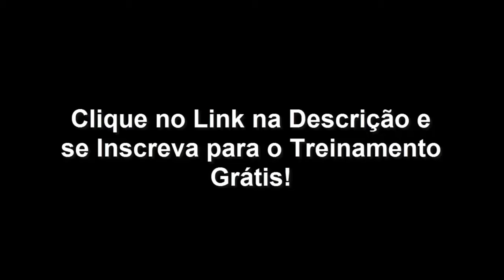Você Quer Vender Mais? Vem aí a Jornada do Copywriting!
Você Realmente Quer Vender Mais? Vem aí a Jornada do Copywriting! clique

Meu nome é Moisés Santos, sou Copywriting e Especialista em Marketing Digital há mais de 7 anos. Meu objetivo é mudar a vida das pessoas através do Marketing Digital.

Nessa série de vídeos você vai aprender, as técnicas mais avançadas de coywriting que trás resultados extraordinários.

Estou falando de estratégias por trás dos grandes lançamentos que faturam milhões por ano.